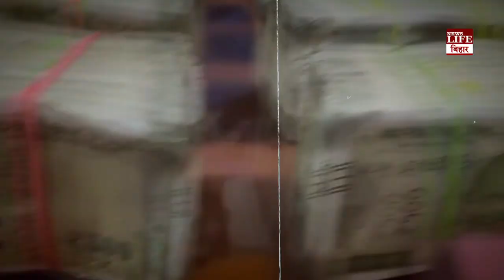JEE मेंस क्वालिफाइड छात्र निकला साइबर अपराध का बेताज बादशाह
JEE मेंस क्वालिफाइड छात्र निकला साइबर अपराध का बेताज बादशाह, 33 लाख नगद, हीरे के जेवरात के साथ गिरफ्तार